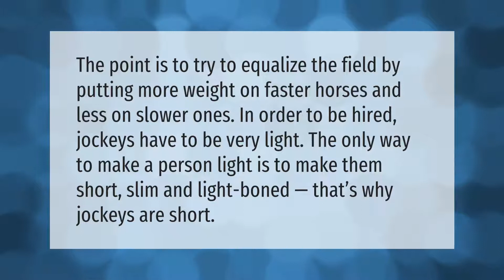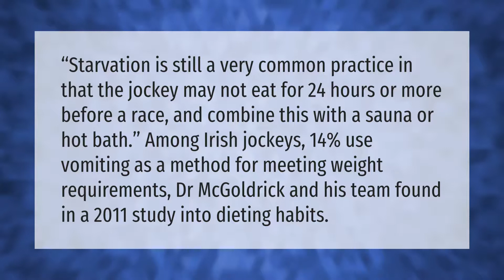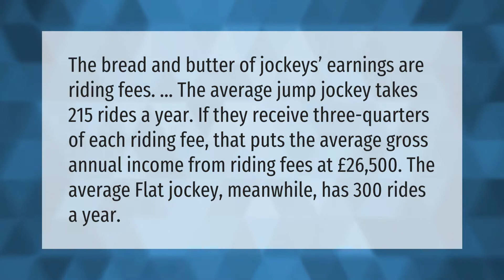How do jockeys stay small?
00:00 - How do jockeys stay small?
00:37 - How many jockeys die annually?
01:24 - Do jockeys starve themselves?
01:56 - Do jockeys get paid well?

Laura S. Harris (2021, May 19.) How do jockeys stay small?
    AskAbout.video/articles/How-do-jockeys-stay-small-246417